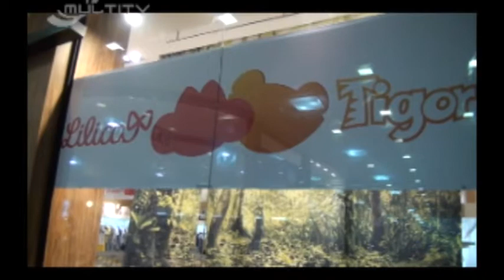Lilica e Tigor - Lente Aberta - 01.10